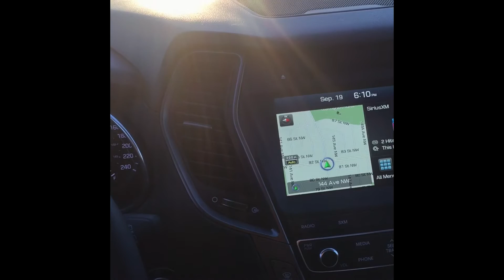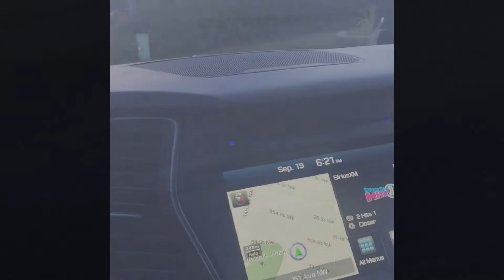SURPRISING MY MOM WITH A BRAND NEW CAR!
My brothers and I all decided to buy my mom a brand new 2017 Hyundai Santa Fe Sport! She deserves this and so much more! she has helped us all with our first vehicles so we thought since she didn't have a vehicle and was in need of a new one! We got the vehicle she wanted! We are making the payments on the vehicle for her so she has nothing to worry about as well! :)